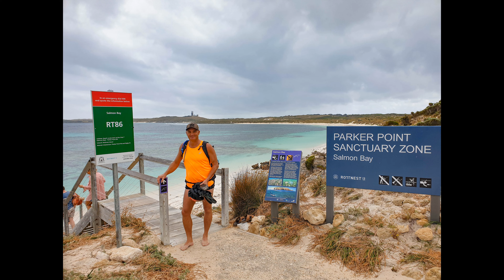Snorkelling at Rottnest Island in Western Australia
We loved the variety of fish at Salmon Bay and Parker Point and the visibility was pretty good in the morning. Unfortunately, the wind picked up later in the day so the visibility was very poor at the Basin, where we did our 3rd snorkel session for the day.